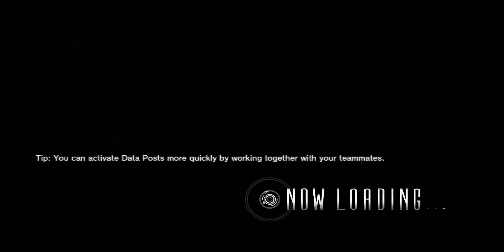BrioCyrain's Lost Planet 2 Playthrough Part 4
Commence Phase 2 of the Operation.